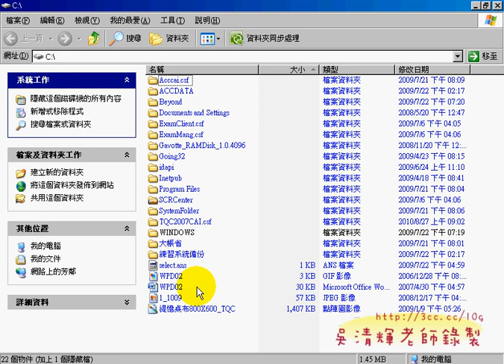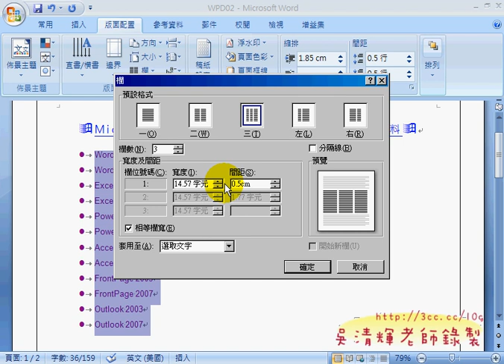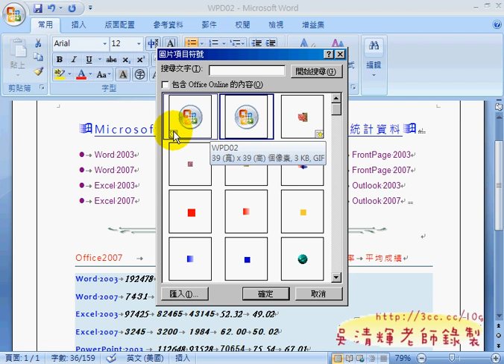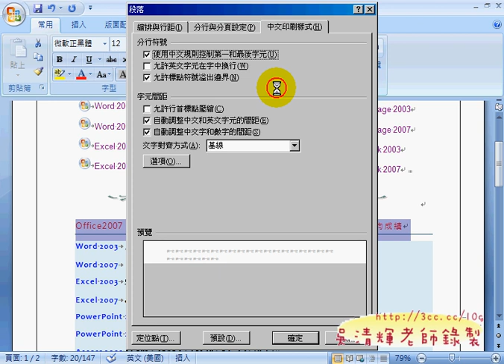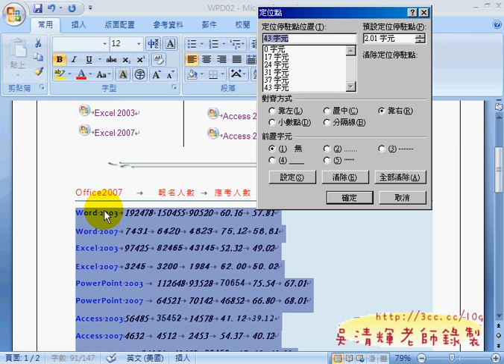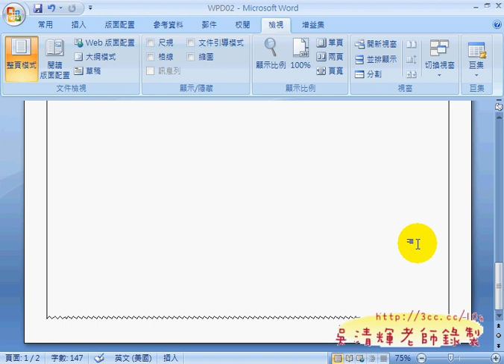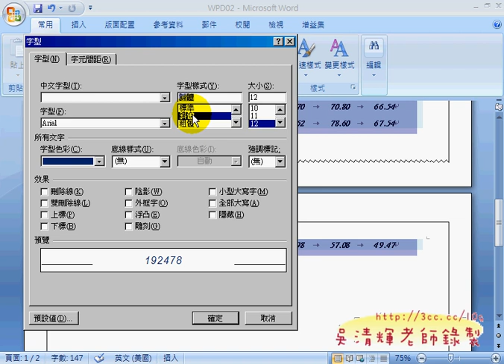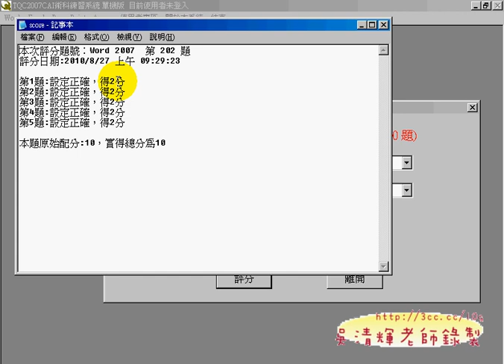202.avi(吳老師提供)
東吳大學中文實務實習課程第 8 次上課內容

今天開始講解 TQC WORD 2007，預計要將六類都上完，
不是簡單的任務，但也許這樣的學習，可以學到更多的專業知識，
雖說WORD對一般人來說不難，但大多還是停留在WORD2003的使用，
WORD2007算是新鮮的軟體，使用上真的根WORD2003差異很大，
要一下字上手實在不易，由於微軟已經不賣WORD2003的程式，
目前新電腦都是用OFFICE2007的軟體，因此會用新的2007應該已經是趨勢，
最近來考試的考生也越來越多選擇2007，改用2007的趨勢已定，
甚至2010也出來了，要能跟的上時代，學習新的軟體是很必要的。
實務實習課預計上完POWERPOINT2007、WORD2007，至於IM(網路與行動通訊)，
就要自己花時間讀，我會將這三項目的三張證照當成學習評量成績的依據之一，
請同學自己花時間準備，當然不是硬性規定，但基本上還是鼓勵。

Word 2007學科題庫分類
第一類：『Word 2007 作業環境及基本操作能力能力』
第二類：『Word 2007 文件編輯的基本技能』
第三類：『Word 2007 表格設計能力』
第五類：『Word 2007 多頁文件的進階編輯能力』
第六類：『Word 2007 合併列印與功能變數的處理』
第七類：『Word 2007 其他操作能力』
Word 2007技能測驗-術科題庫
第一類：『Word 2007版面及文字設定能力』
第二類：『Word 2007 短篇文件編排能力』
第三類：『Word2007 表格設計與應用能力』
第四類：『Word 2007 圖文處理能力』
第五類：『Word 2007 多頁文件製作能力』
第六類：『Word 2007 合併列印應用能力』

這次第二類講完，第三類上兩題共7題：
分別為

東吳大學,中文系,實務實習課程,吳老師,湜憶電腦,Word2007,Excel2007,PowerPoint2007,民權西路捷運站,線上教學,雲端計算,(吳老師提供)v